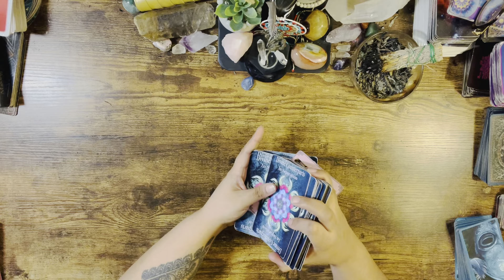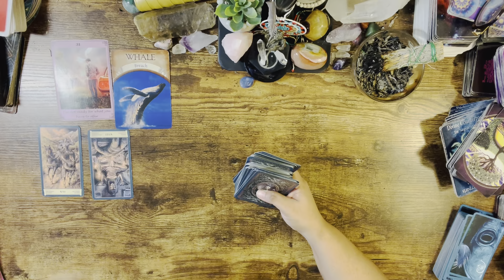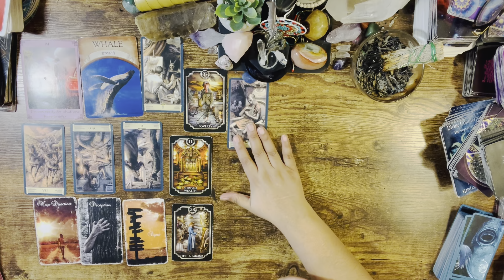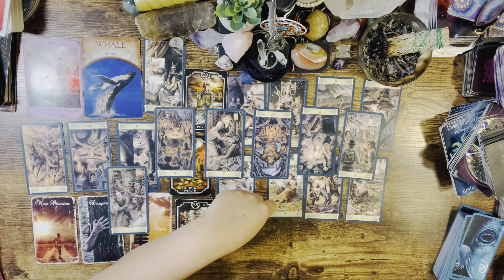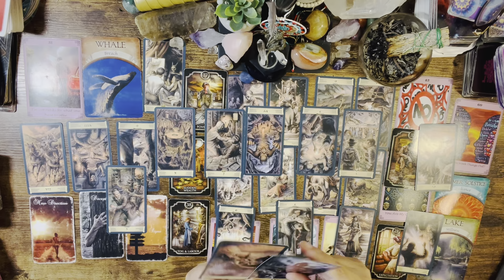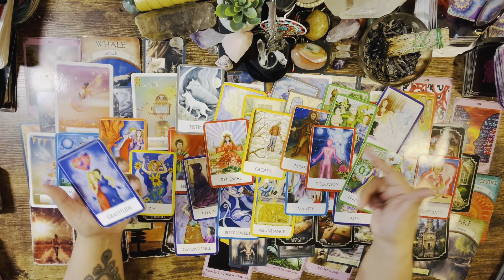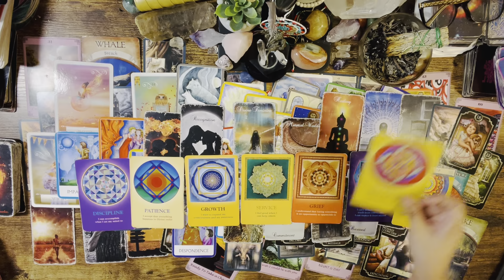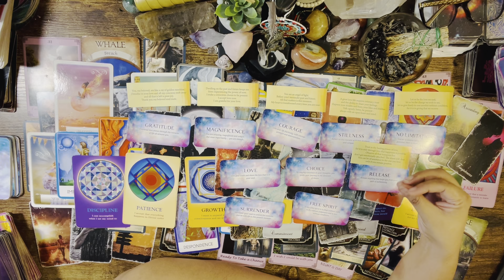LOSING CONTROL, LOOKING CRAZY, WALKING AWAY, REALIZING THEY DID THIS TO SEE THROUGH CONTROLLING EGO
I will be running ayahuasca ceremonies in South America 2024, meaning my services will be changing.

✨WARNING: I am not encouraging or condoning using plant medicines. I am expressing my personal opinions and these videos are for education and entertainmen